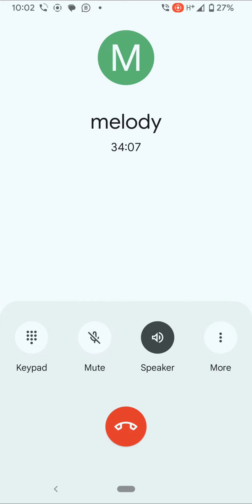DORE AMAYERI NiBiNDI UTARI WARAMENYE KURI BARTAZALD/🫣❗❗❗❗ mbega amagambo